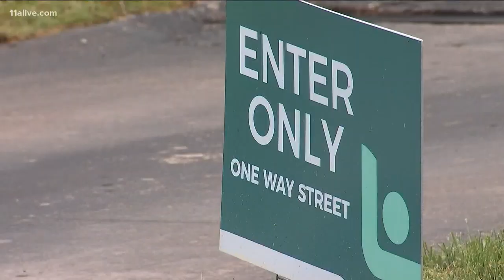Trump focused on COVID-19 testing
The president was also asked about keeping the White House staff safe.